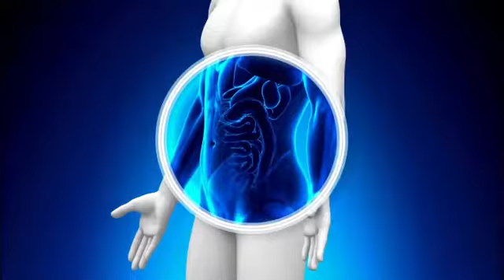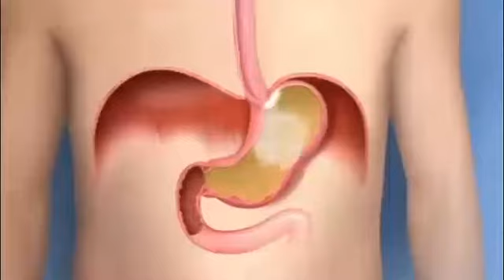为什么Excelife Gastro Ease 是您缓解胃部不适的最佳选择？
为什么别人吃一餐可以顶很久，可是你吃饱后2小时就饿了？
为什么吃饱后会开始胃胀风和胃灼热，甚至有时会难呼吸？
其实，这些都是胃酸分泌过多所导致的问题！
Excelife Gastro Ease 含有2大天然成分：发酵大豆精华和益生菌，帮助您在短短的15分钟内缓解胃部不适的问题。